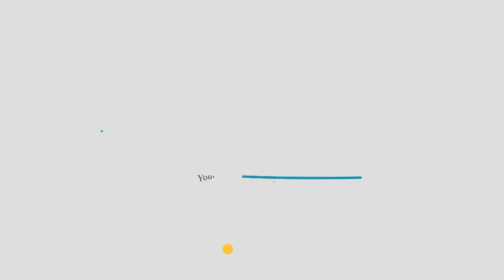ಎಲ್ಲಾ ಹಿಂದೂಗಳು ಕೇಳಲೇಬೇಕು !!? | About Azan | Islamic Bang Issue | Noufal Saqafi Kalasa | Ishwarappa